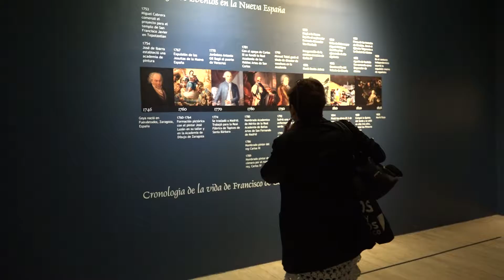Francisco de goya único y eterno